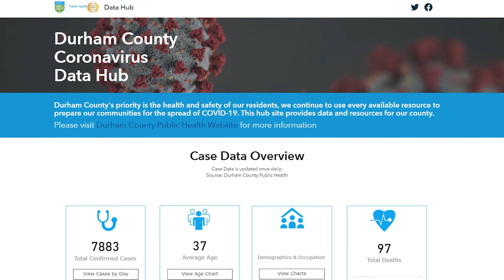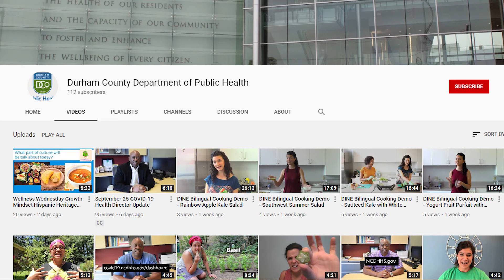October 2 COVID-19 Health Director Update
In this video, Health Director Rod Jenkins describes the health department's work during COVID-19 and shares an update for future videos.

En este video, el Director de Salud Rod Jenkins describe el trabajo del departamento de salud durante COVID-19 y comparte una actualización para futuros videos.